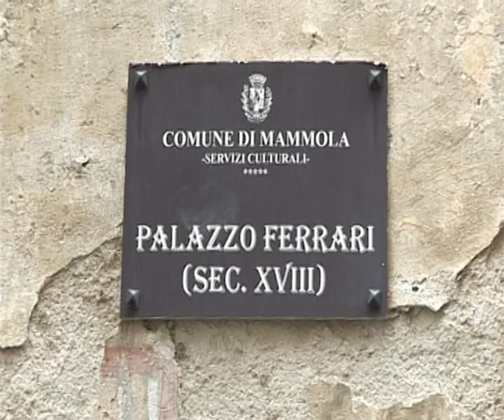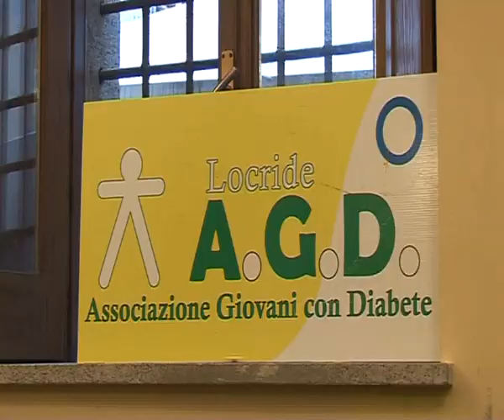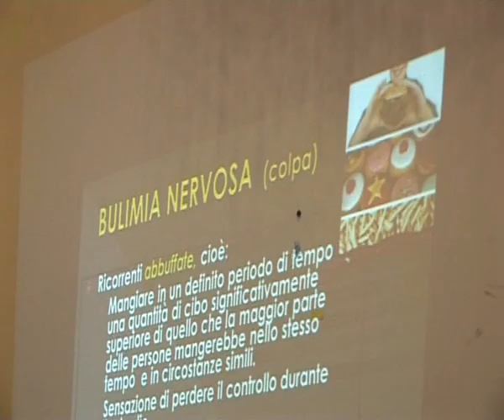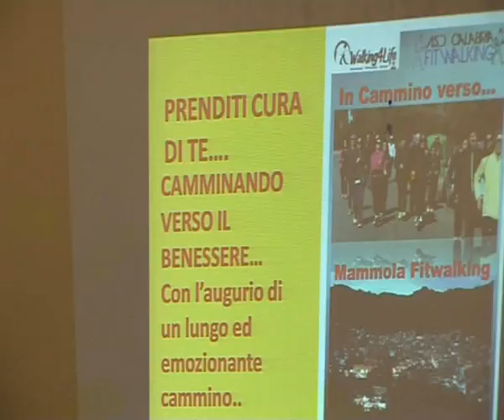Mammola: presentato il progetto 'Prenditi cura di te'